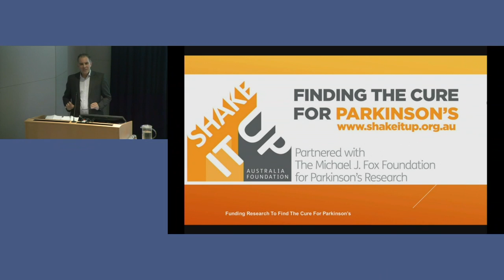Finding the cure for Parkinson's disease - Clyde Campbell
In this presentation at Garvan's Parkinson's disease seminar, Mr Campbell shares his experiences from diagnosis to making a difference in Parkinson’s research through the Shake It Up Australia Foundation. To find out more